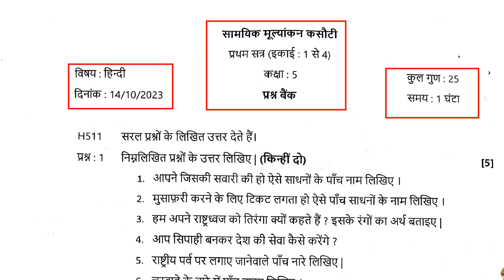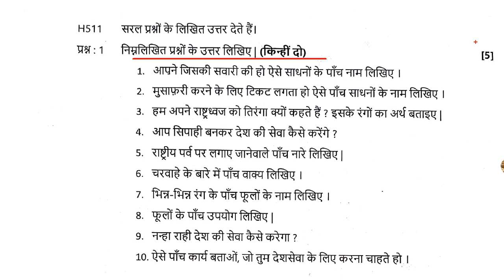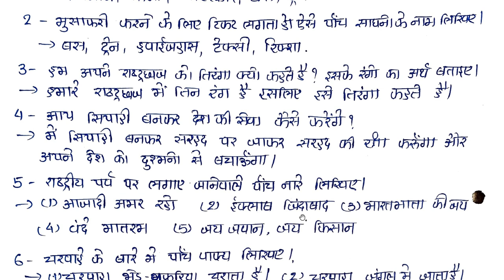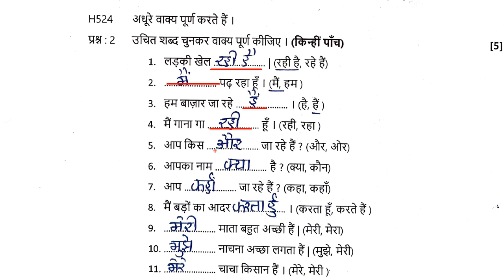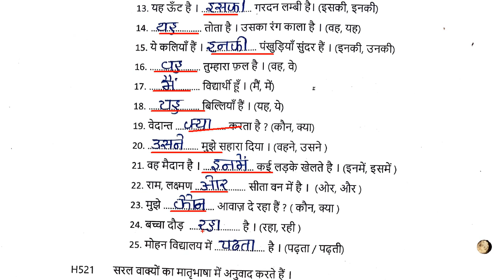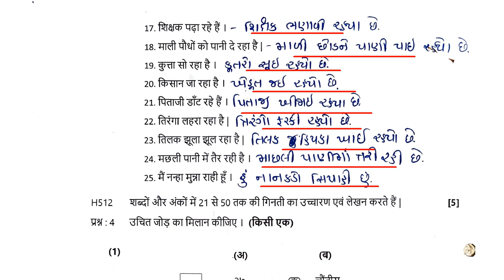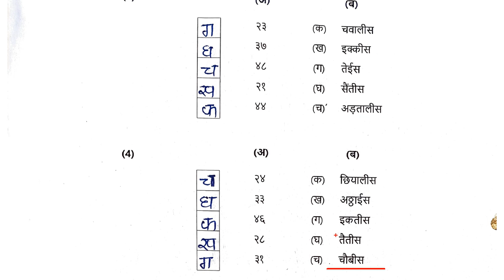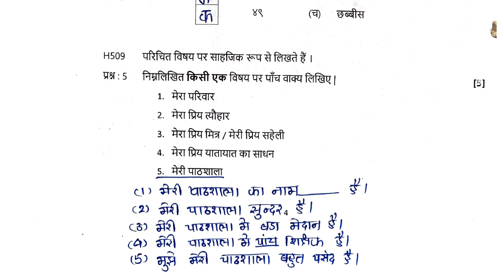Std 5 hindi ekam kasoti 14/10/23, dhoran 5 hindi ekam kasoti solution 2023 october, dhoran 5 hindi,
std 5 hindi ekam kasoti 14/10/23,
Std 5 hindi ekam kasoti solution 2023 october,
Dhoran 5 hindi ekam kasoti solution 2023 october,

Join in Whatsapp Group
Std 8

std 5 hindi ekam kasoti 14 october 2023
std 5 hindi ekam kasoti solution 2023 gujarati medium
ekam kasoti std 5 aasapas 2023
ekam kasoti std 5 october 2023
ekam kasoti std 5 hindi 14 october 2023
ekam kasoti dhoran 5 aasapas
dhoran 5 hindi ekam kasoti october
dhoran 5 hindi ekam kasoti paper solution
dhoran 5 hindi ekam kasoti october 2023